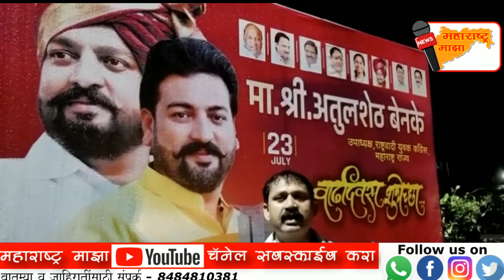डॉ आंबेडकर फाउंडेशन च्या वतीने अतुलशेठ बेनके यांना लाख लाख शुभेच्छा: नितीन भद्रीगे पाटील अध्यक्ष